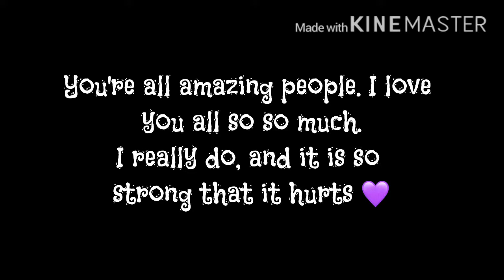The truth about my quitting YouTube video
I won't be quitting this channel for good on September 16th, nor will I be leaving this account for my mother. Making videos is my passion, and I don't ever wanna stop uploading content for all to enjoy. This channel will still be up, just under a different username.
Spooky xx 🖤